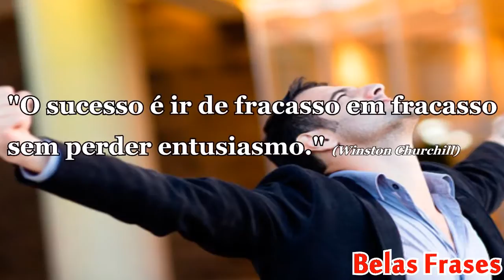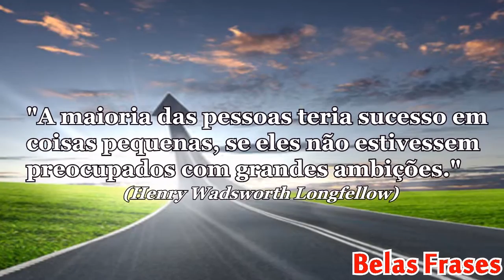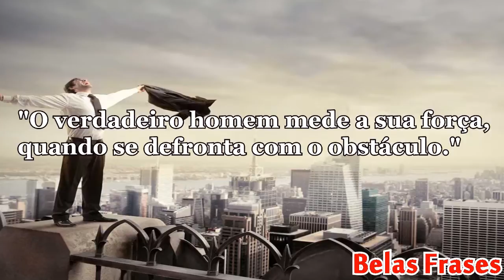Belas Frases De Sucesso